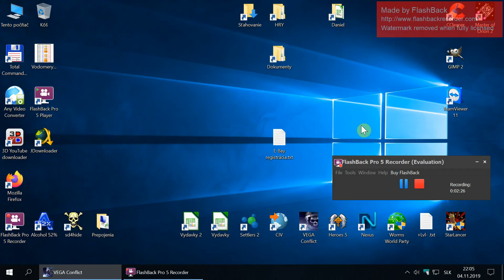VEGA Conflict - Segfault up to Mk6 with free repair (autocombat)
Easy farming Pharmakon Matrix fleets (up to Lvl 150) for Segfault fragments with instant repair. Autocombat. Great for quick leveling of commanders.

Copyright & Trademarks:
All trademarks, illustrations, graphics and designs shown in this video are protected by copyright and other protective laws, and are property of KIXEYE Inc.. They have been used with permission of KIXEYE Inc. for non-commercial purposes.